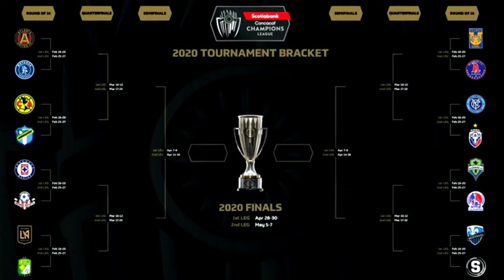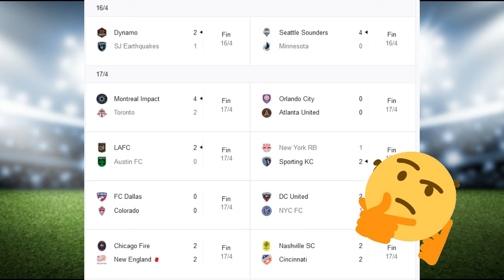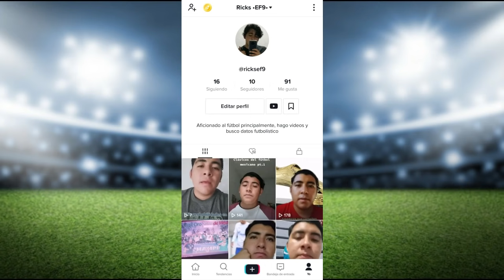¿Por qué los equipos mexicanos siempre ganan en Concacaf?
Hoy es día de video y sacamos a relucir el tema de todos los años en cuanto al fútbol desarrollado en Concacaf ¿La copa está armada para los equipos mexicanos? acompáñenos a descubrirlo.